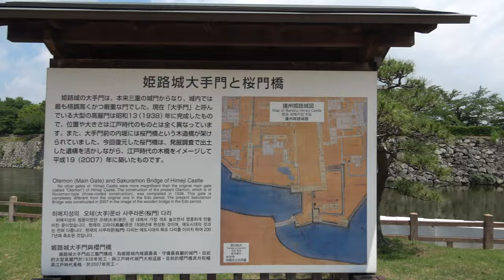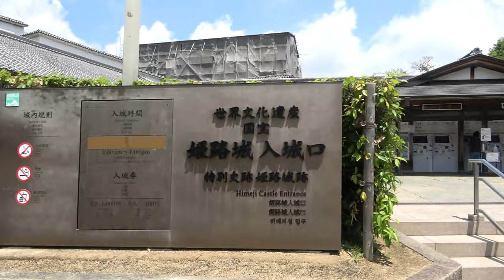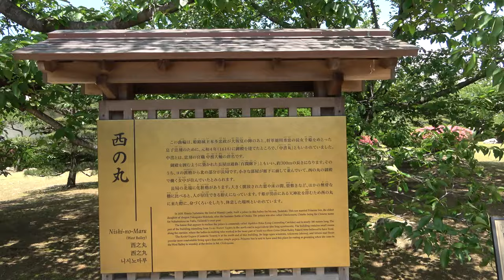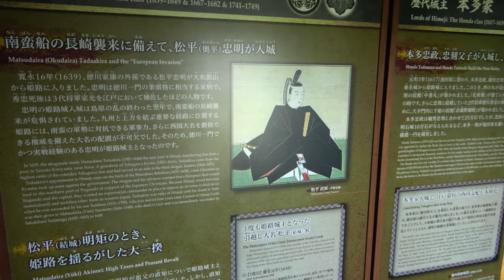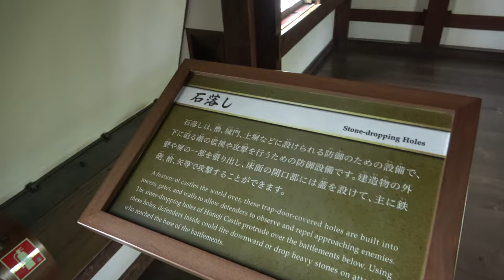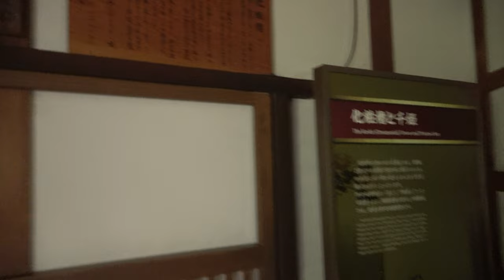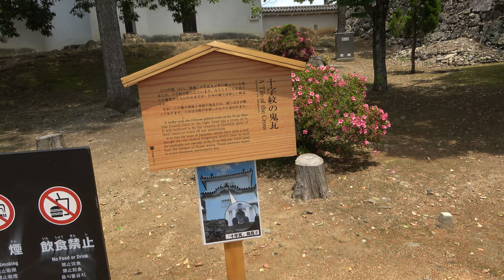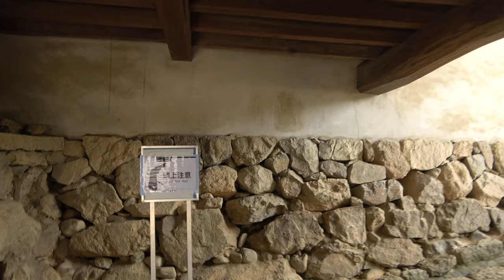国宝姫路城 ①大手門～天守閣入口編 Himeji Castle (World Heritage) ①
姫路城は、兵庫県姫路市にある日本の城です。江戸時代初期に建てられた天守や櫓等の主要建築物が現存し、国宝や重要文化財に指定されています。また主郭部を含む中堀の内側は「姫路城跡」として国の特別史跡に指定されており、またユネスコの世界遺産リストにも登録されています。そのほか日本100名城などに選定されています。別名は白鷺城（はくろじょう・しらさぎじょう。）です。
　姫路城は播磨国飾磨郡の現在の姫路市街の北側にある姫山および鷺山を中心に築かれた平山城で、日本における近世城郭の代表的な遺構です。江戸時代以前に建設された天守が残る現存12天守の一つで、中堀以内のほとんどの城域が特別史跡に、現存建築物の内、大天守・小天守・渡櫓等8棟が国宝に、74棟の各種建造物（櫓・渡櫓27棟、門15棟、塀32棟）が重要文化財に、それぞれ指定されています。1993年（平成5年）12月にはユネスコの世界遺産（文化遺産）に登録されました。この他、「国宝五城」や「三名城」、「三大平山城・三大連立式平山城」の一つにも数えられています。 姫路城の始まりは、1346年（南朝：正平元年、北朝：貞和2年）の赤松貞範による築城とする説が有力で、『姫路城史』や姫路市ではこの説を採っています。一方で赤松氏時代のものは砦や館のような小規模なもので、城郭に相当する規模の構築物としては戦国時代後期に西播磨地域で勢力を持っていた小寺氏の家臣、黒田重隆・職隆父子による築城を最初とする説もああります。
　戦国時代後期から安土桃山時代にかけて、黒田氏や羽柴秀吉が城代になると、山陽道上の交通の要衝・姫路に置かれた姫路城は本格的な城郭に拡張され、関ヶ原の戦いの後に城主となった池田輝政によって今日見られる大規模な城郭へとさらに拡張されました。
　江戸時代には姫路藩の藩庁となり、更に西国の外様大名監視のために西国探題が設置されました。城主が幼少・病弱・無能では牽制任務を果たせないので大名は頻繁に交替して城主になっています。池田氏に始まり譜代大名の本多氏・榊原氏・酒井氏や親藩の松平氏が配属され、池田輝政から明治新政府による版籍奉還が行われた時の酒井忠邦まで約270年間、6氏31代（赤松氏から数えると約530年間、13氏48代）が城主を務めました。
　明治時代初期に陸軍省の管理下に入りましたが、まもなく民間に払い下げとなり、競売で神戸清一郎が23円50銭で落札しましたが、その後権利が放棄されたらしく国有に戻りました。その後は陸軍兵営地となり歩兵第10連隊の駐屯地として使用され、兵舎増築のため本城、向屋敷、東屋敷等が撤去されました。年を経るごとに腐朽が進んでいましたが、陸軍の中村重遠工兵大佐の働きかけによって大小天守群・櫓群などを名古屋城とともに保存する処置が取られ、その後また腐朽が進むと市民の間から衆貴両院に修復工事の陳情が行われ、議会の決議により国費9万円をもっての「明治の大修理」が行われました。
　この大修理を機に市民の間から陸軍省から姫路市への払い下げと城を公開にすることを求める声が強まり、姫路市会の決議を経て1914年（大正3年）に軍用地を除き姫路市への無償払い下げが決定し、公開されることになりました。
　史蹟名勝天然紀念物保存法に基づき1927年（昭和2年）には姫路城は史跡に指定され、さらに国宝保存法に基づき1931年（昭和6年）に姫路城天守閣が国宝指定を受けました。太平洋戦争中には姫路も2度の空襲被害があったものの、大天守最上階に落ちた焼夷弾が不発弾となる幸運もあり奇跡的に焼失を免れ、現在に至るまで大天守をはじめ多くの城郭建築の姿を残しています。
　「昭和の大修理」を経て、姫路公園の中心として周辺一帯も含めた整備が進められ、祭りや行事の開催、市民や観光客の憩いの場になっているほか、戦国時代や江戸時代を舞台にした時代劇などの映像作品の撮影が行われることも多く、姫路市の観光・文化の中核となっています。
　西の丸は本多忠政が伊勢桑名から移ってきた時に整備・拡張された曲輪です。北端に位置する化粧櫓及び櫓群と、これらを結ぶ渡櫓（長局）が残っています。
　渡櫓（長局）の城外側は幅1間の廊下が「カの渡櫓」から「レの渡櫓」まで長さ約121間（約240m）に渡って連なっており「百間廊下」と呼ばれています。城外に向けて石落としや狭間、鉄砲の煙出しの窓も付設されています。城内側は侍女達の部屋があり主室と付属室などに区分され長局を構成しています。昭和の大修理の際に、草花模様で彩色した痕跡のある柱が発見されました。
　化粧櫓は、千姫が忠政の嫡男・忠刻に輿入れする際の化粧料10万石で1618年（元和4年）に建てられたものです。外観は二重二階、内部は畳が敷かれた座敷部屋が3室に区分され床の間がある奥御殿になっています。戦前の修理までは、化粧櫓にはその名の通り当時の化粧品の跡が残っていたといわれています。千姫は西の丸内に設けられた中書丸（天樹院丸）と三の丸脇の武蔵野御殿に住んでいましたが、いずれも現在は失われています。
2022年5月撮影

Himeji Castle ( Himeji-jō) is a hilltop Japanese castle complex situated in the city of Himeji which is located in the Hyōgo Prefecture of Japan. The castle is regarded as the finest surviving example of prototypical Japanese castle architecture, comprising a network of 83 rooms with advanced defensive systems from the feudal period. The castle is frequently known as Hakuro-jō or Shirasagi-jō ("White Egret Castle" or "White Heron Castle") because of its brilliant white exterior and supposed resemblance to a bird taking flight.
Himeji Castle dates to 1333, when Akamatsu Norimura built a fort on top of Himeyama hill. The fort was dismantled and rebuilt as Himeyama Castle in 1346, and then remodeled into Himeji Castle two centuries later. Himeji Castle was then significantly remodeled in 1581 by Toyotomi Hideyoshi, who added a three-story castle keep. In 1600, Tokugawa Ieyasu awarded the castle to Ikeda Terumasa for his help in the Battle of Sekigahara, and Ikeda completely rebuilt the castle from 1601 to 1609, expanding it into a large castle complex. Several buildings were later added to the castle complex by Honda Tadamasa from 1617 to 1618. For almost 700 years, Himeji Castle has remained intact, even throughout the bombing of Himeji in World War II, and natural disasters including the 1995 Great Hanshin earthquake.
Himeji Castle is the largest and most visited castle in Japan, and it was registered in 1993 as one of the first UNESCO World Heritage Sites in the country. The area within the middle moat of the castle complex is a designated Special Historic Site and five structures of the castle are also designated National Treasures. Along with Matsumoto Castle and Kumamoto Castle, Himeji Castle is considered one of Japan's three premier castles. In order to preserve the castle buildings, it underwent restoration work for several years and reopened to the public on March 27, 2015.The works also removed decades of dirt and grime, restoring the formerly grey roof to its original brilliant white color.